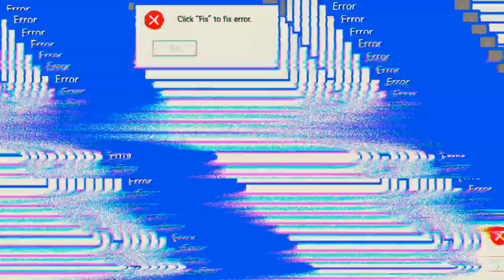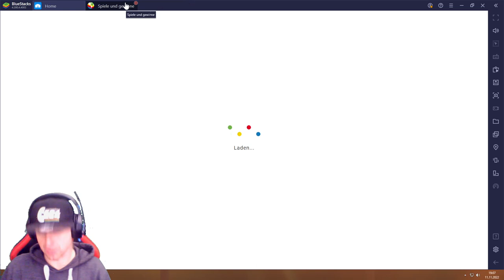Dragon Trail #11.11 JndT (BlueStacks)